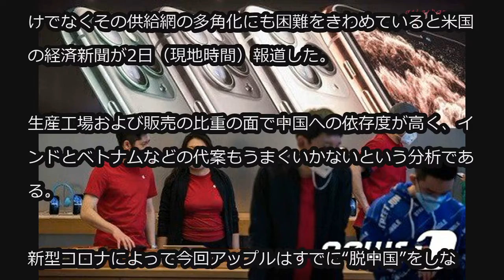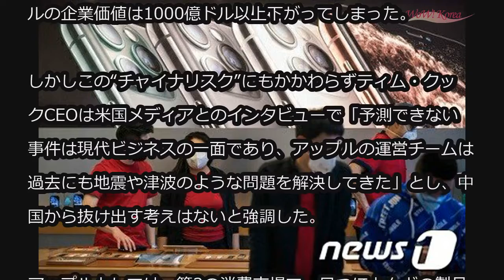新型コロナで大きな打撃のアップル、それでも“脱中国”できない理由 (3/3)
新型コロナで大きな打撃のアップル、それでも“脱中国”できない理由

新型コロナウイルスの拡散によってほとんどの製品を中国で生産しているアップルがその直撃弾を受けている中、それだけでなくその供給網の多角化にも困難をきわめていると米国の経済新聞が2日（現地時間）報道した。

生産工場および販売の比重の面で中国への依存度が高く、インドとベトナムなどの代案もうまくいかないという分析である。

新型コロナによって今回アップルはすでに“脱中国”をしないことによる多くの代価を支払っている。先月17日にアップルは異例のこととして報道資料を出して、新型コロナによってアイフォンの供給および需要に支障が起こり、2020会計年度の第2四半期（1月から3月）の売上げガイダンス（展望値）を達成するのは難しいと明かした。その後アップルの企業価値は1000億ドル以上下がってしまった。

しかしこの“チャイナリスク”にもかかわらずティム・クックCEOは米国メディアとのインタビューで「予測できない事件は現代ビジネスの一面であり、アップルの運営チームは過去にも地震や津波のような問題を解決してきた」とし、中国から抜け出す考えはないと強調した。

アップルとしては、第2の消費市場で、且つほとんどの製品が生産されている中国から出ていくのはあまりに困難なことであり「中国との完全な決別は不可能だ」とこのメディアは報道した。